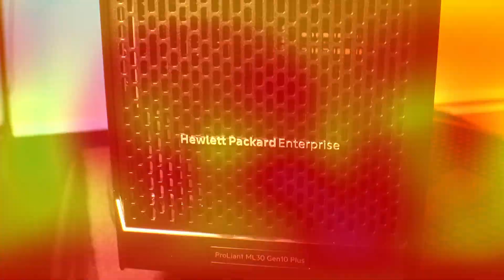Choosing the Right Server for your business. Covering HP, Dell and Lenovo Servers Impress Computers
In this video we cover the best servers for you environment

We start with the HP Enterprise ML30 Entry Level Server that comes with a Xeon E2314 Processor and 16GB of Ram from the factory
We upgraded to 32GB and 2 x 2TB WD Gold Drives on a RAID 1 running Server 2022 Essentials. This is great for small businesses with under 20 employees and mainly using it for data storage

Next up we have the Dell PowerEdge R240 with the Xeon E-2200 Processor
We upgraded to 32GB and 2 x 2TB WD Gold Drives on a RAID 1 running Server 2022 Essentials. This is great for small businesses with under 20 employees and mainly using it for data storage and have a rack

Finally we have the Mid Range Lenovo ST550 Tower Server with a Xeon Silver 4210 Processor
We upgraded it to 7.68TB SSD Drives running on a RAID1 and 64GB Ram
Running Server Standard 2022
This is great for companies with 20-30 employees and have a SQL Server Database running
It also has the optional 2nd processor as well and a hot swappable redundant PSU

This model has 2 options with 2.5 SSD Drives or 3.5 Spinning Drives

If you are looking to setup a new server, or upgrade from your old server then we recommend sitting down with our team and going over your options

Impress Computers

21733 Provincial Blvd
Ste 110

IT Support and Network Support in Houston and Katy TX, pc repair,computer repair shop,process improvement,computer repair,computer repair near me,laptop repair near me,
pc repair near me,computer service,clean master for pc,best gaming laptop under 1000,printer repair,integrated solutions,small business it support,it companies near me,it solutions,computer repair shops near me,custom gaming pc builder,
Computer and Laptop Repairs
Virus Removal
Networking
Network Support
Managed Services

Virus Removal
Networking
Network Support
Managed Services